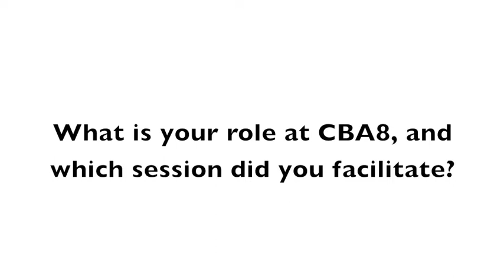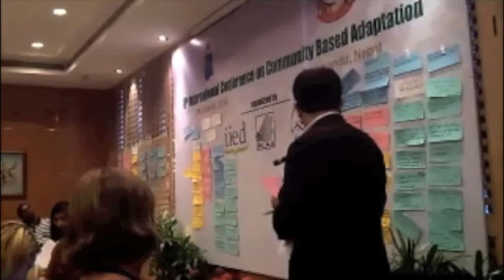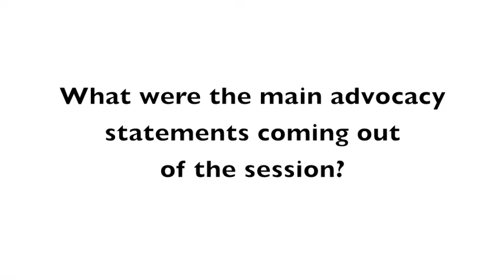CBA8 session interview: Fiona Percy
An interview with Fiona Percy, of CARE, at the 8th annual conference on community-based adaptation to climate change.

Percy was the facilitator of a session on "Reaching the most vulnerable", and discusses the issues raised.